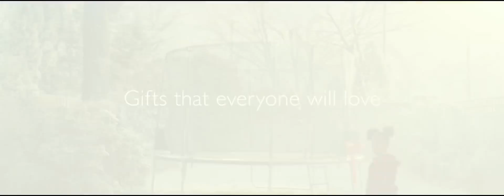John Lewis Christmas Advert 2016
Watch the new John Lewis Christmas TV advert 2016 with BusterTheBoxer

Click here to continue the story: